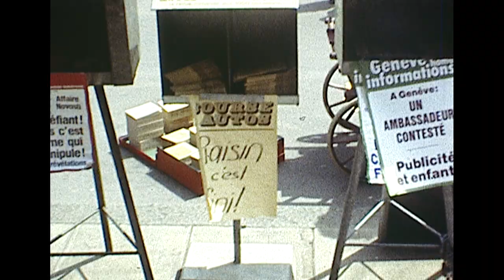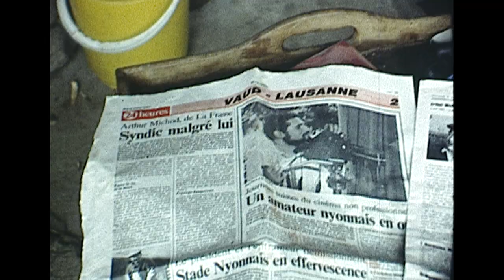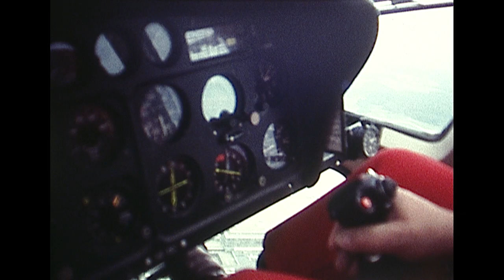Films de famille, 1975 à 1985